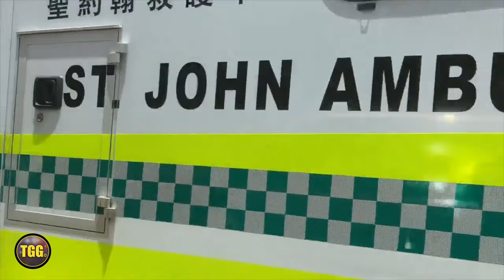[BEST OF] Hong Kong Emergency Vehicles! | TGG Global Emergency Responses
This video is a compilation of all my favorite emergency vehicle clips from the bustling city of Hong Kong! It combines all of Hong Kong's main emergency services, the Hong Kong Fire Services Department, Fire Services Ambulance Command, Hong Kong Police Force, and St. Johns Ambulance! These videos were filmed between 2016 and 2018, and I will soon be returning to Hong Kong to catch more lights and siren action.

NOTE: All videos are filmed and owned by myself! - Timur Güner 2023 ©
LOCATION: Hong Kong, Special Administrative Region of the People's Republic of China 🌎
FILMED: 2016 to 2018